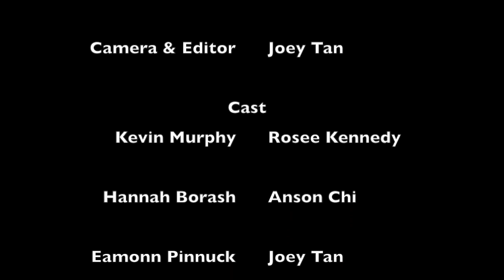ICAC Film Fest - St. Mary's Lip-Dub